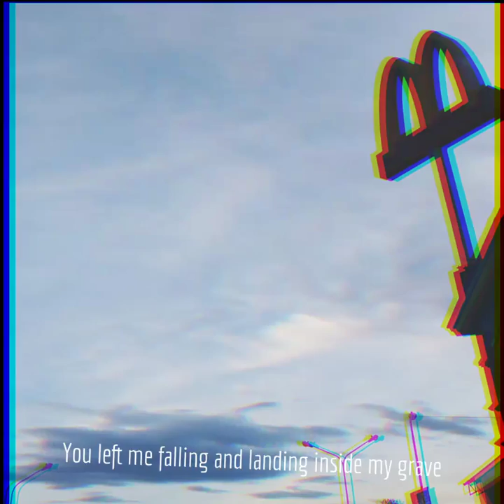Juice Wrld - Lucid Dreams (aesthetic lyrics )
So ayan naboring lang tayo ng ilang oras no nakagawa na tyo ng lyrics vids ng kantang Lucid dreams  by: juice wrld isa sa mga talentadong rapper sa ibang bansa sayang lang dahil maaga syang namaalam. Rip erp juice wrld! 🙏